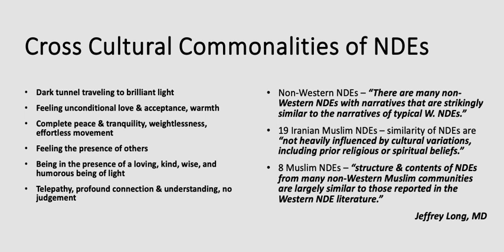Cross Cultural Commonalities of Near Death Experiences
The cultural commonalities of near death experiences